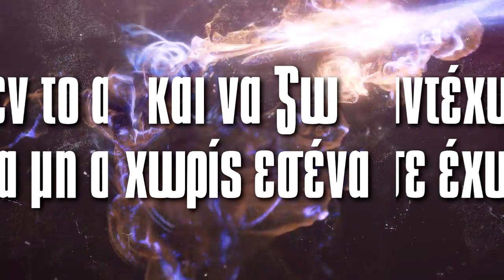Παπαδόπουλος Γιώργος - Δεν το αντέχω (DJ Alexander & George Tsokas Remix) | HD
Papadopoulos Giorgos - Den To Antexo (DJ Alexander & George Tsokas Remix) | Παπαδόπουλος Γιώργος - Δεν το αντέχω

- LYRICS:
Μια γυρνάς, μια φεύγεις μια καρδιά πεθαίνεις
ένα σορό τα «σ’ αγαπώ» μα δεν τα βλέπεις
Μια γυρνάς, μια φεύγεις δάκρυα μου φέρνεις
ένα σωρό τα «σ’ αγαπώ» μα δεν τα βλέπεις
Δεν τo αντέχω να φεύγεις μακριά, να είσαι τώρα σε άλλη αγκαλιά,
δεν τo αντέχω να μη σε έχω και να ζω χωρίς εσένα
Δεν τo αντέχω να ζούμε χωριστά, κάποτε κάναμε όνειρα κοινά
δεν τo αντέχω να μη σε έχω, σ’ αγαπώ, γύρνα σε μένα
Μια γυρνάς, μια φεύγεις όλο μ’ αποφεύγεις
μια ζωή να σ’ αγαπώ μα δεν το βλεπεις

"ΔΕΝ ΤΟ ΑΝΤΕΧΩ"
Μουσική & Στίχοι: ΓΙΩΡΓΟΣ ΠΑΠΑΔΟΠΟΥΛΟΣ
Panik Records 2016